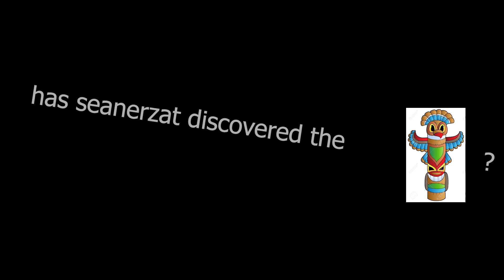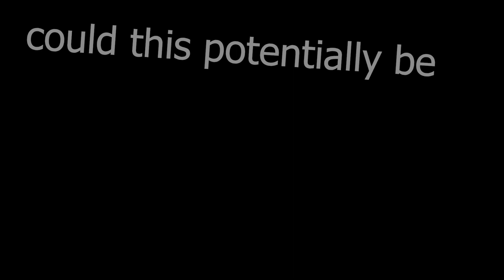Herobrine tRICKED US?? - VR Minecraft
He bamboozled us dang it

The software I used is called iVRy, which has a free version that goes monochrome after 5 minutes, or a full version for 8 dollars. It actually works pretty flawlessly, even on my GTX 970M-wielding baby monster.

Specs:
I play off of my 15 inch MSI GE62 6QF. Like I said it's got a 970M, being below the minimum requirement for VR, but with Minecraft being fairly low demand on specs it works pretty nicely. Also it has 16 GB RAM which is probably overkill.

thanks to Wiser for making that beautiful bigbrainzat picture

partial thumbnail credit to TheMegaCrafter, you can get snazzyboi wallpapers

i have social media btw but good luck trying to follow me and stuff, it's all pretty outdated anyways